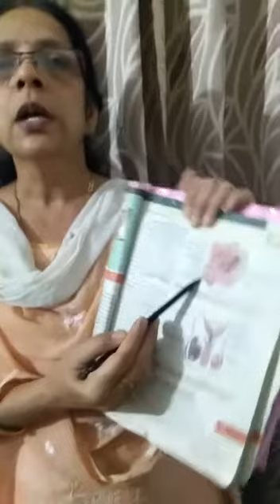Chapter three class12th (10)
Reproduction in Human being -male reproductive system